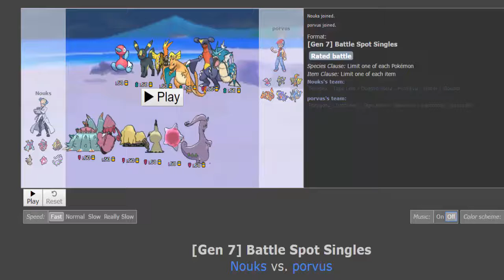Une équipe excellente ! (4 combats)